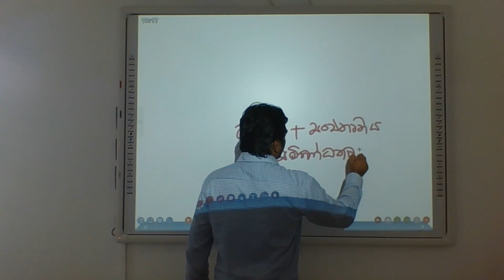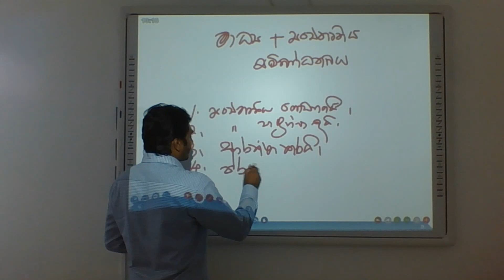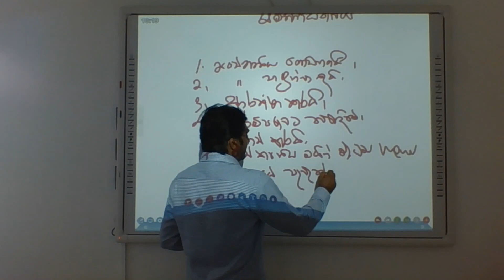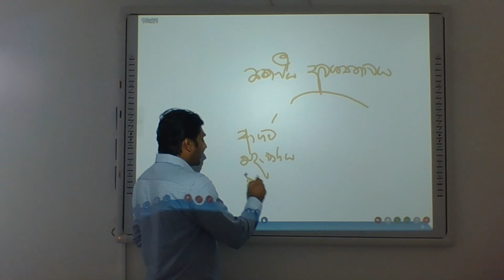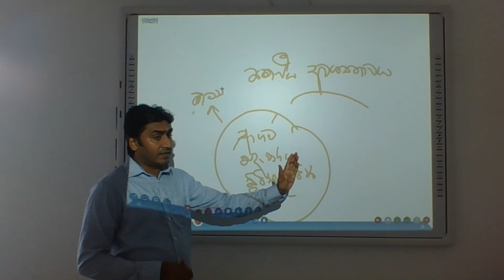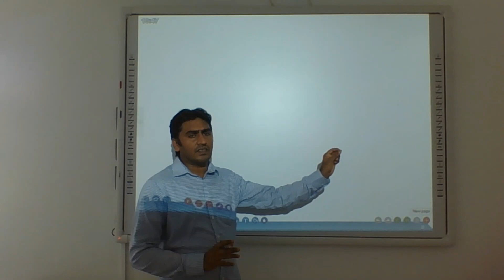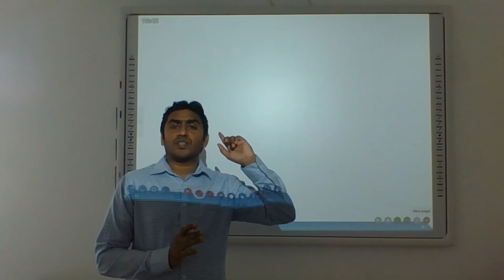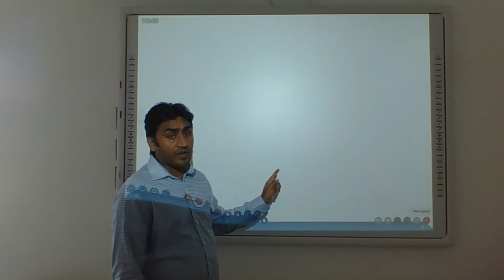Upul Moragodaarachchi - මාධ්‍ය හා සංස්කෘතිය අතර සම්බන්ධතාවය - episode 3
A/L Communication and Media
Studies.
Powered By  Nanasara Dankotuwa English Medium Education Centre.